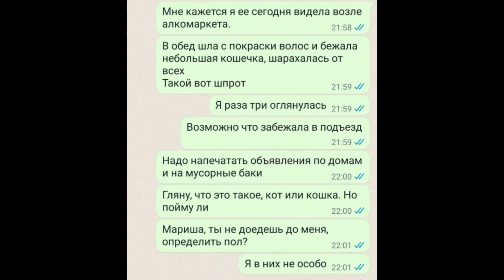Переезд в Германию. долгий путь домой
🔸Реквизиты для оказания помощи:🔸
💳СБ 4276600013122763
Оформлена на Кристина Игоревна С.
👛Киви кошелек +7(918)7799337 выводится с процентом.
📱Телефон привязанные
 к карте
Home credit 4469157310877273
Для перевода с Corona pie
SEMENYUTA KRISTINA